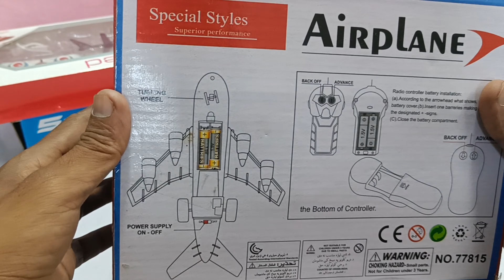Radio Control Airbus A380 and Rechargeable Rc Car Unboxing, helicopter, aeroplane, rc taxi car